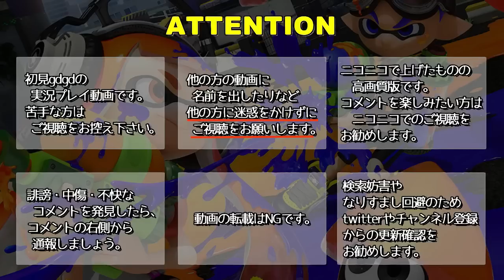【実況】 ボケ vs ツッコミ 【スプラトゥーン】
ふとんがふっとんだvsなんでやねん。
果たしてボケとツッコミのどちらのギャラが高いのか！？
ちなみに夜はツッコミ専門です。